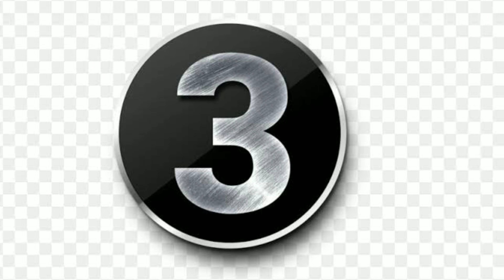टीवी इंडस्ट्री की इन मशहूर अभिनेत्रियों की दूसरी शादी ने बदल दी इनकी जिंदगी?Top5 TV industry actress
The_ second_ marriage_ of_ these_ famous_ actresses_ of_ TV_ industry_ changed_ their_ lives

Top5_ TV_ industry_ actress_ chenge_ life_ 2nd_ marriage#